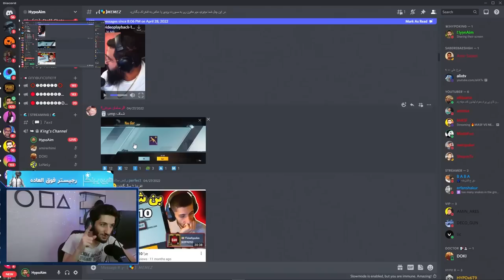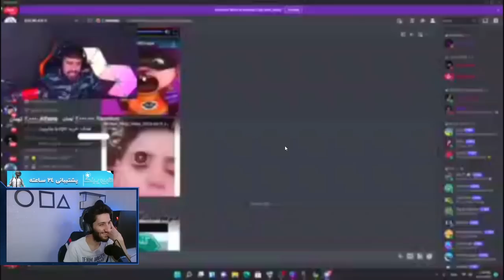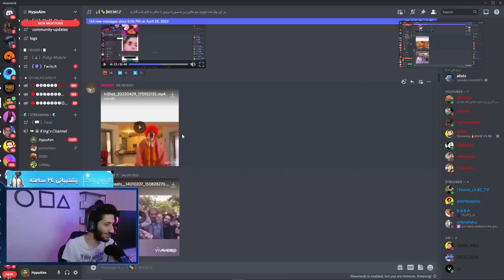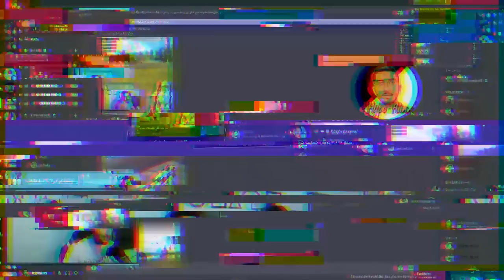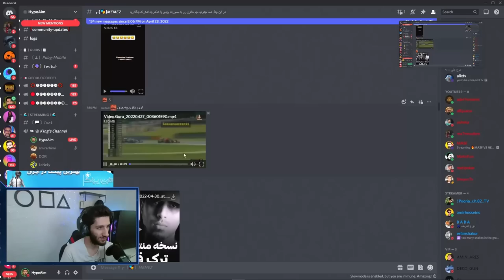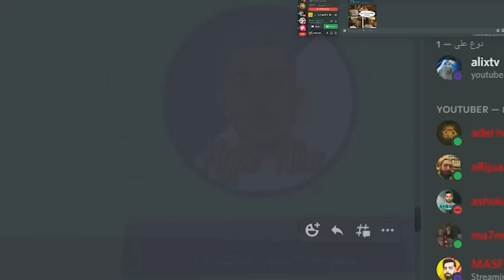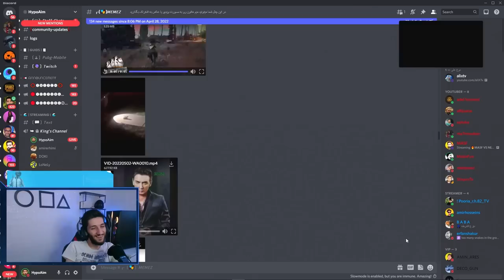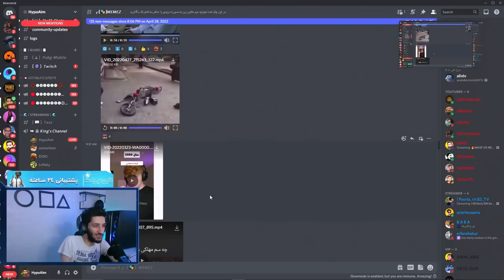این سم نبود این اسید بود 🤣 - HypoMemes #13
واقعا بهترین قسمت هایپو میم همین بود 😂